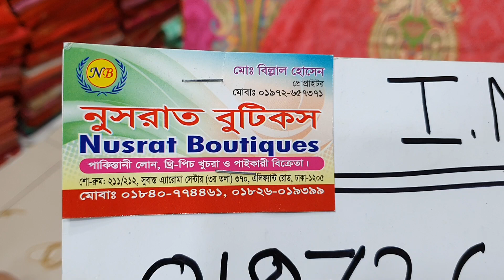🤩মাত্র ৮৫০ টাকায় নতুন ডিজাইনের এমবোস কটন থ্রি পিস কিনুন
০১৯৭২-৬৫৭৩৭১-তানজিলা
০১৮৯৩-০৮০৫৪৯-সোহেল